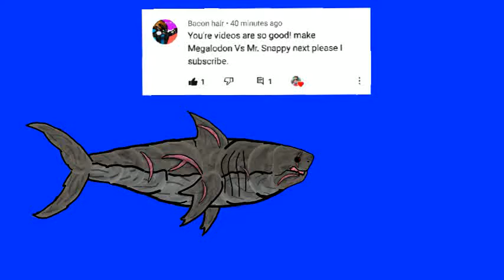Battle of the request part 3